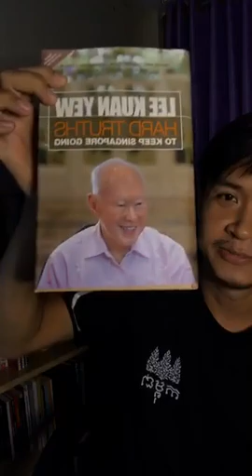Q&A on 25/7/2020 សំណួរចម្លើយមុនចូលគេង